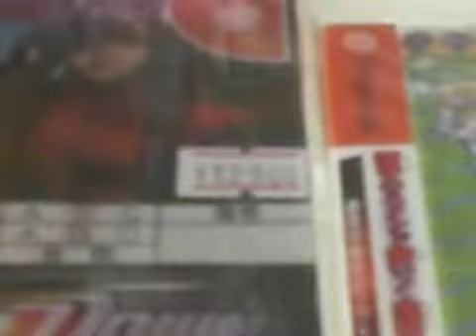Retro shop, Akihabara Part 2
Côté Sega, Sony & NEC (Nintendo représente au bas mot 50% du magasin). Le coin PC-Engine était un peu plus raisonnable que le reste, niveau tarif (probablement parce qu'il y a moins de demande par les touristes).